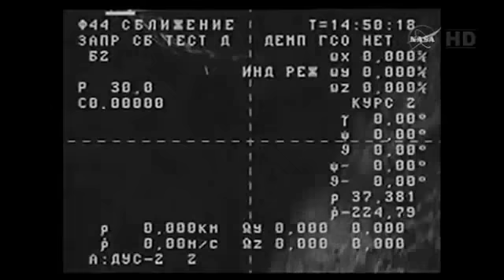Tv Transamérica - Transnotícias -08/05/15 - Nave Progress se desintegra ao entrar na atmosfera.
A nave espacial não tripulada Progress se desintegrou completamente na atmosfera acima do oceano Pacífico. Os operadores russos haviam perdido o controle da aeronave há uma semana.
Confira vídeo.

Fonte:AFPForum